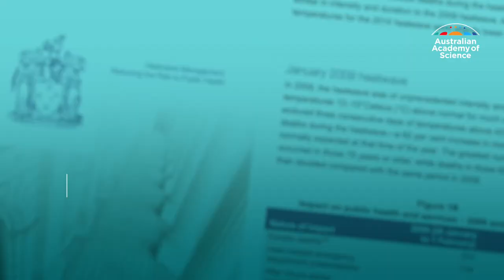The science of heatwaves: Dr Sarah Perkins-Kirkpatrick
What do heatwaves mean for our future? Dr Perkins-Kirkpatrick is a world-renowned expert on heatwaves. She has dedicated her career to studying key features of these high-impact events, including their definition, their observed trends, future changes, underpinning physical drivers, and the role of anthropogenic influence behind observed events.

She was awarded the 2021 Dorothy Hill Medal.

MedallistMonday is for sharing the stories of award-winning scientists who are changing the world.